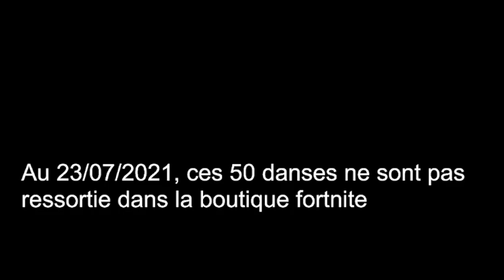Les 50 danses les plus rares de fortnite (23/07/2021). The 50 rarest emote in fortnite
Les 50 nouvelles danses les plus rares de fortnite
Like si ça t'a plu
Conseille moi un jeu en commentaire

Bonne vidéo

Règles à respecter dans l'espace commentaires pour ne pas se faire bannir de la chaîne par les modérateurs:

-Pas mettre plus d'un commentaires (sauf si vous parlez avec d'autres personnes), (si vous vous êtes trompé, modifié le)
-Pas d'insultes